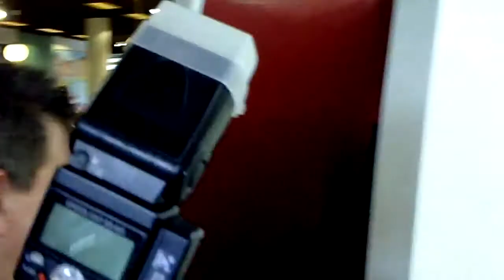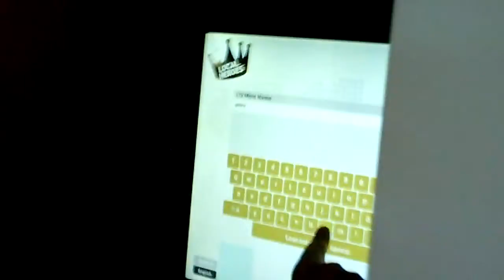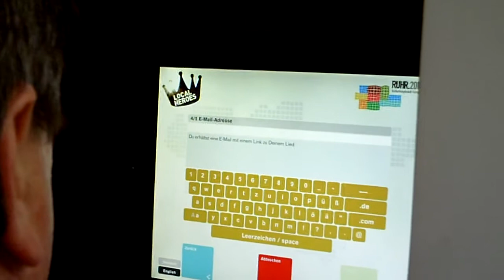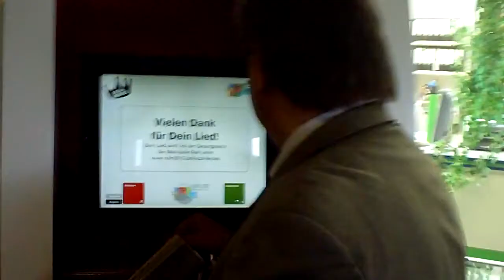Marl:Bürgermeister Werner Arndt ist der erste, der an der !SINKSäule singt , Local Heroes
Marl stand sieben Tage lang im Scheinwerferlicht und präsentiert als lokaler Held die Kulturhauptstadt Europas RUHR.2010. Rechtzeitig zur Marler Heldenzeit wird am Montag, 12. April, auch die so genannte „!SINGsäule" im insel-Foyer installiert, die wie ein Staffelstab von einem Local Hero an den nächsten übergeben wird.

An dieser „!SINGsäule" ist dann jeder Marler Bürger herzlich dazu eingeladen, einen kleinen Gruß in den Äther zu trällern - denn jeder kann singen. Bürgermeister Werner Arndt ist der erste, der sich ein Herz fassen wird und genau das beweisen möchte: Das Marler Stadtoberhaupt wird am Montag, 12. April, um 14.30 Uhr an die Säule treten und als erster Marler Bürger eine persönliche Grußbotschaft an die anderen Ruhrgebietsstädte einsingen.

Verbindung zu Local Heroes-Städten

Die !SINGsäule verbindet als interaktives Element alle Local Heroes-Städte miteinander. Hier kann sich jeder als künstlerischer Mitgestalter der Kulturhauptstadt betrachten, denn jeder einzelne Bürger der Metropole Ruhr ist herzlich eingeladen, einen ganz persönlichen und privaten Gruß einzusingen oder auch einfach sein Lieblingslied vorzutragen. Die Säule besteht dabei aus zwei Elementen: Einer fest installierten Aufnahmevorrichtung und einer Webseite. An der Aufnahmevorrichtung können Lieder und kleine Grußbotschaften eingesungen werden, diese werden anschließend redaktionell gesichtet und auf der Webseite gespeichert. So werden die Lieder und Botschaften unabhängig vom Ort allen Menschen zugänglich gemacht und untereinander vernetzt. Auf der Webseite entsteht so langsam aber sicher eine virtuelle Gemeinschaft aller Sänger, die etwas aufgenommen haben. Die Gemeinschaft wird wachsen - indem die Lieder auf der Seite gesammelt und festgehalten werden. In den 52 Wochen des Kulturhauptstadtjahres entsteht so eine (Gesangs-)Karte der Metropole Ruhr, die die kulturelle Vielfalt der 53 Städte der Metropole Ruhr widerspiegelt.